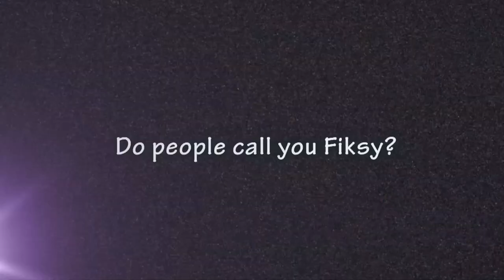NEWS: Minnie Dlamini Judges Booty Competition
Yeah, you heard right. Minnie Dlamini was a judge on Jacaranda FM's recent Best Butt competition. Let's just say if Minnie entered herself, we know who the winner would be, hands down.

Plus, Unathi continues her war on Twitter as she lashes out at one of her followers via DM, sparking one of this week's hottest hashtags, UnathiBeLike and Brenda Ngxoli has had enough with the abuse that actors have to take in the industry.